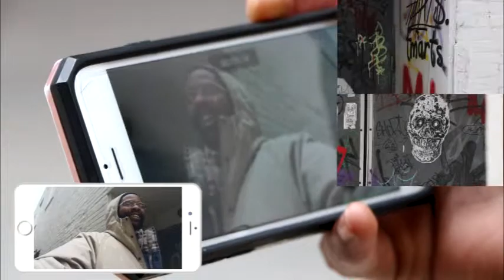Artist profile: Michael John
Michael John aka 'the wizard' is a Windsor based creative driven by a common purpose of social up-liftment through individual artistic expression.